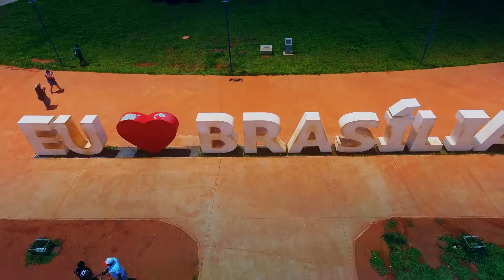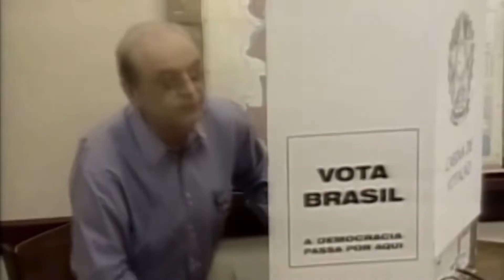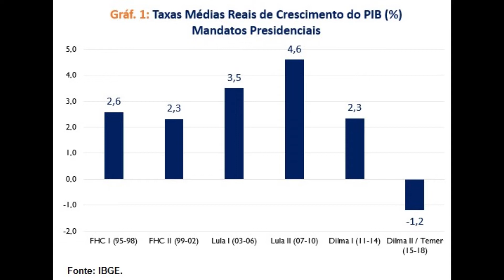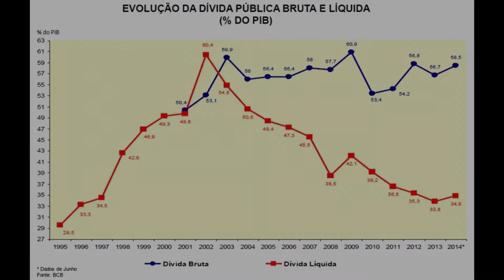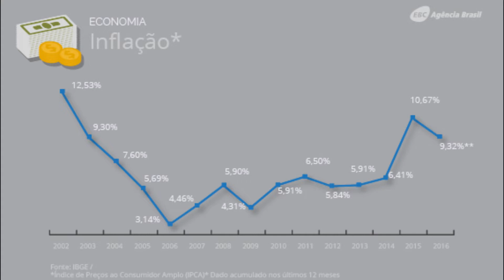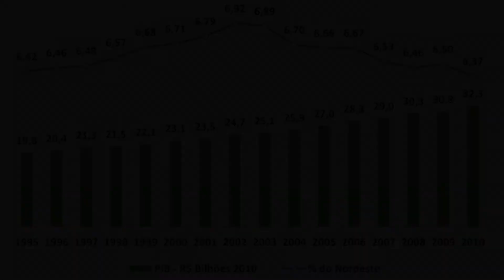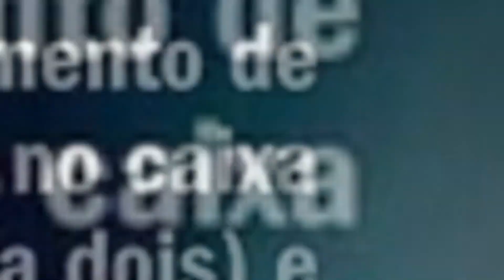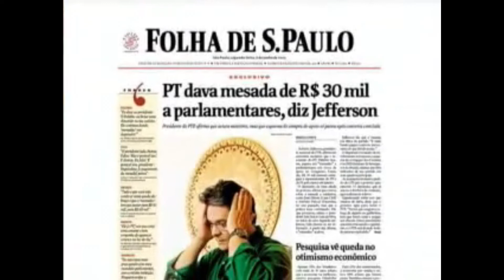Governo Lula - Apresentação de História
LINKS DE TODOS OS VÍDEOS USADOS NA APRESENTAÇÃO

Discurso de Lula no Parlamento de Israel em 2010 -  defendeu a paz entre Israel e a Palestina